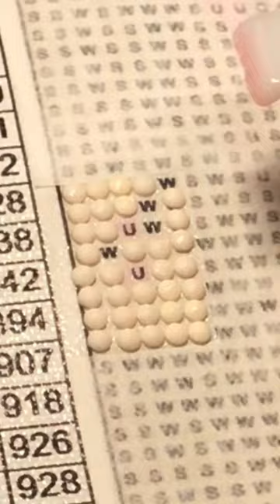Owl Diamond painting ASMR